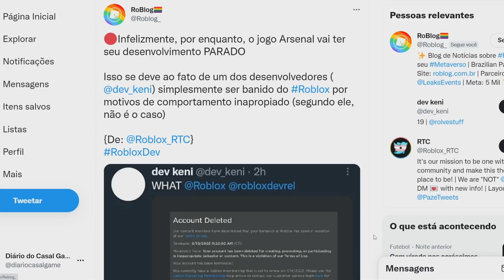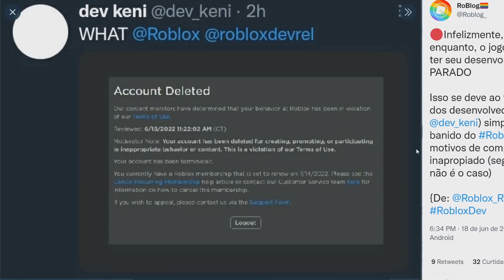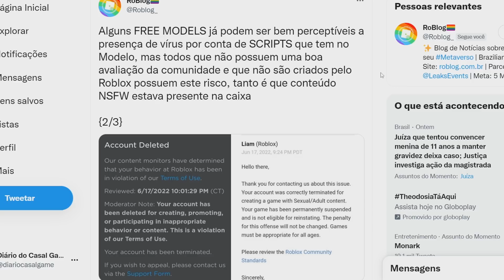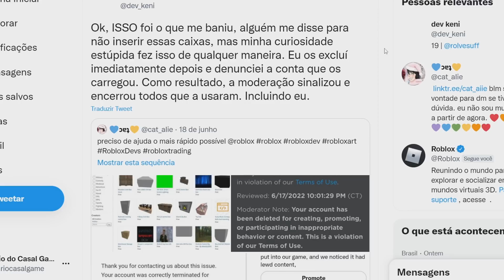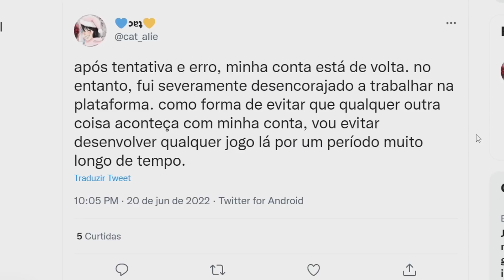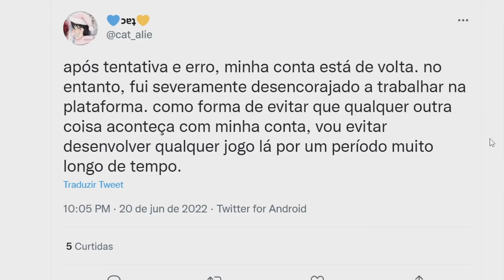ROBLOX DELETA A CONTA DE QUEM FAZ ISSO...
O roblox esta deletando a conta de quem faz isso...